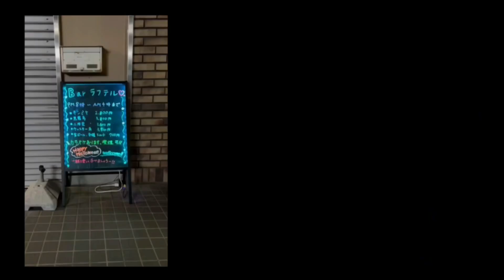カジュアルカウンターバー ラフテル バー・スナック・ラウンジ【カウンターバーのカウンターレディ】自由度満点のカジュアルバー♪ナイトワークデビューさんも大歓迎◎全額日払い！送迎も可★秦野市(渋沢駅周辺)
アルバイト・パート日払い・週払い短期バイトフリーシフト制週1日からOK平日のみOK週末のみOK土日祝のみOK勤務時間相談OK4h以内短時間OK扶養控除内OK夕方・夜・深夜・夜間未経験OK・経験不問1日体験・見学OK副業・WワークOK履歴書不要駅から5分以内髪型・髪色自由服装自由ピアス・ネイル可車・マイカー通勤OK経験者優遇大学生活躍中子育てママ・主婦(夫)活躍中20代活躍中30代活躍中40代活躍中
給与/待遇
時給1500円～2000円以上
ドリンクバックあり、ノルマ・ペナルティなし
全額日払いOK、送迎あり、服装自由(デニムOK)
髪型・髪色自由、ネイル・ピアス等アクセOK
車通勤可、体験入店大歓迎(全額日払い)
職種
バー・スナック・ラウンジ
エリア
神奈川県秦野市（渋沢駅周辺）
最寄駅
「渋沢駅」徒歩2分
夜・深夜・夜間のアルバイト・パート求人情報
神奈川県秦野市(渋沢駅周辺)ナイトワーク募集

自由度満点！お店は毎日が家飲み感覚や女子会♪
みたいに仲良く…気軽に…楽しく…がコンセプト

スナックやカフェバー、キャバクラ、ガールズバー
飲食店など夜のバイトが初めてでも全く大丈夫っ！

◎カウンターレディさん大募集！
新しいお店だから周りはみんな同期メンバー☆
ストレスになるような人間関係はありません！
毎回日払いOKだからスグお金が必要でも安心♪

◎ナイトワークデビューさんも大歓迎！
お仕事はお客様と一定の距離が保てる
カウンター越し…だから初めてでも安心。
お酒の種類や作り方も丁寧に教えるから大丈夫！

＼☆お店の雰囲気はかなりゆるめ～♪／

『働くなら気軽に楽しくお仕事したいっ！』
『好きな服装でお洒落に働きたい…』方など

当店は髪型や服装、働き方も自由度高めだから
個性を活かして働けるのも魅力のひとつなんです。

神奈川県秦野市(渋沢駅周辺)のガールズバーや
飲食店、パブスナック、カフェバー、コンカフェ
キャバクラなどで夜や深夜のアルバイトするなら
【カジュアルカウンターバー ラフテル】で
一緒に楽しく高時給・日払いアルバイト始めよう♪

募集情報

資格・対象
年齢20歳以上（受動喫煙対策のため）
◆バーやスナック未経験・初心者さん大歓迎！
◆大学生・専門学生・社会人・主婦さんも！
◆フリーターさん、Ｗワークでも大歓迎！
◆経験者優遇、ブランクがある方も大歓迎！
◆お酒が飲めなくても大丈夫…！
◆学生さん～20代・30代・40代の方が活躍中♪
勤務時間
20：00～翌3：00位
★1日3ｈ～勤務OK！
★終電上がりもOK！
★遅出の勤務もOK！
★途中出勤・途中帰りもOK！
短時間だけでも大歓迎なので夜・深夜の
空いてる時間にお手伝いお願いします♪
「シフト自己申告制」
★週1日からOK！
★週2日～4日以上の勤務もOK！
★平日だけ、週末だけでもOK！
★レギュラー希望も大歓迎…！
出勤頻度やシフトなどはご希望を
お聞きして考慮いたします♪
休日・休暇
お店は「不定休」です。週1日～OKなので
お休みのスケジュールはあなた次第…♪
勤務期間
短期も長期勤務も大歓迎です！
学生さんの春・夏・冬休み期間中の短期もOK
勤務スタート日もお気軽にご相談ください♪
体験入店あり
「まずは体験入店から…！」という方も
大歓迎です！日払いOK！随時受付中♪
髪型や服装も自由なので手ぶらで勤務OK！
◎面接も合わせて行っていただけます。
給与
★ドリンクバックあります！
★ノルマ・ペナルティ等一切なし
待遇・福利厚生
★全額日払いOK
★送迎あり
★服装自由(デニムOK)
★髪型・髪色自由
★ネイル・ピアス等アクセOK
★車通勤可
業種・職種
飲食店・ガールズバー・スナック・キャバクラ
パブクラブ・カフェバー｜ナイトワークの求人
カウンターレディの募集
仕事内容
カウンター越しにお客様に簡単なお酒と楽しい時間を
提供してください♪隣に座っての接客は一切ないので
お客様と一定の距離が保てます！カジュアルな服装で
お仕事OK！ノルマもプレッシャーも一切ありません。
お店情報
渋沢駅からスグにNEW OPEN！店内は内装も備品も
ピッカピカ☆働き方なども気軽に相談して下さい！
家飲み感覚で働けるとってもカジュアルなお店
だから服装もデニムなどラフな感じでもOK…♪
未経験・ブランクある方も大歓迎！
カウンターバーやガールズバーなど夜のバイトが初めて
でもOK『生ビールやカクテルなんて作った事ないっ！』
そんな方も大丈夫♪学生＆フリーターさんも大活躍中！
その他気になることは何でもお気軽にご相談ください。
応募・面接情報

お電話またはWEBにてお気軽にご応募ください。
お友達と一緒の応募も大歓迎です！

…応募後のプロセス…
(1)応募を確認後、担当者からご連絡いたします。
面接日はご都合の良い日程を教えてくださいね。

(2)面接はお店にて行ないます。
面接の際、履歴書は不要…！普段通りの
気軽な服装でお気軽にご来店ください。
店舗情報

カジュアルカウンターバー
ラフテル
住所 神奈川県秦野市曲松1-3-14
ブロードウェイ102

最寄駅 「渋沢駅」南口から徒歩2分
小田急小田原線/渋沢駅
応募方法 まずはお電話またはWEBにて
電話番号 お電話でのお問合せも大歓迎です！
【求人担当/随時受付中】